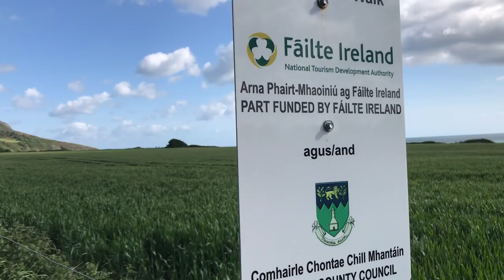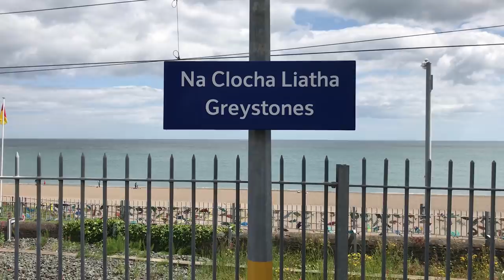Bray to Greystones Cliff Walk | In reverse!!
We decided to do the beautifully scenic walk  along the cliff front to Bray this June Bank Holiday Monday. It is right on our door step here in Greystones so we've walked it many many times and it never disappoints.

I used to walk almost to Bray to get Olivia to sleep when she was very little. There was no sleeping this time! Just giggles, cute dogs, bumble bees and a sneaky boob enroute ;) We finished up with brunch @ Ocean Bar & Grill in Bray and hot trotted it home on the DART (train) to get babe down for her nap.

Hope you enjoy the video and get to experience this spectacular Wicklow walk some day yourself xo.